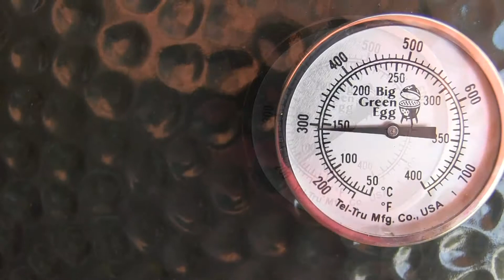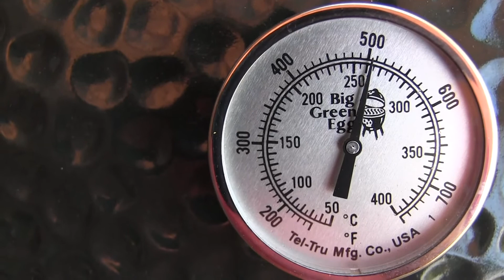Chicken Wings on the Big Green Egg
Buffalo style chicken wings for Super Bowl 49! Cauliflower and spinach balls too. BGE delivers again!